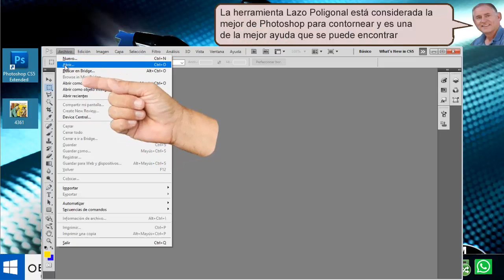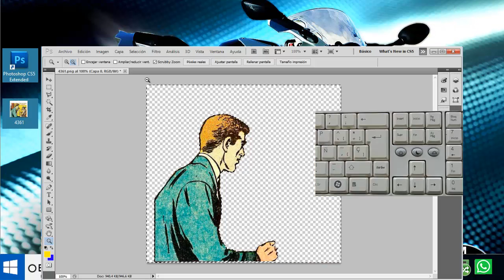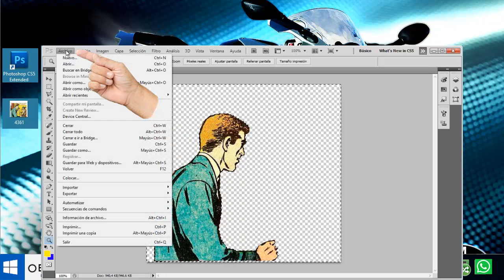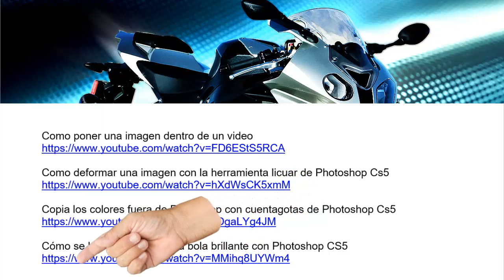Como borrar el fondo a una imagen con photoshop cs5 - fácil 2018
Como se hacen las imagenes sin nada detra
Youtuberos acá tenemos una imagen comun y corriente y usando photoshop.
Hemos quitado todo lo que rodea la imagen y así tenemos una imagen sin fondo ni nada detras.

La edición y creación de este video es de Juan Cantellano.

La edición del video se realizó con shotcut que es gratis.